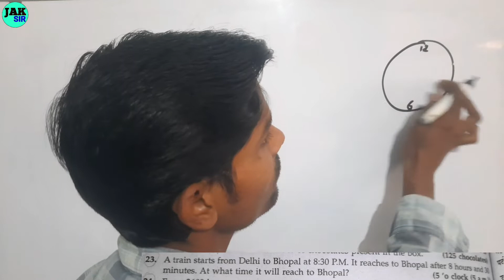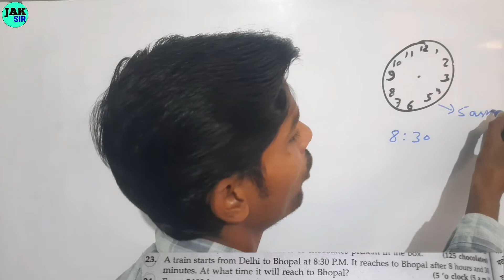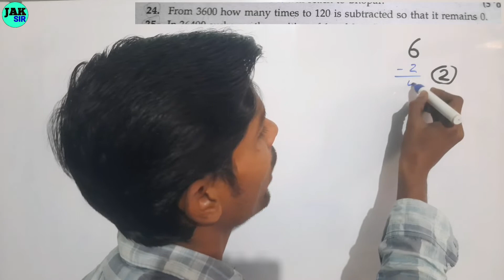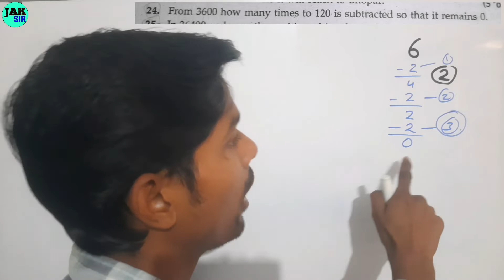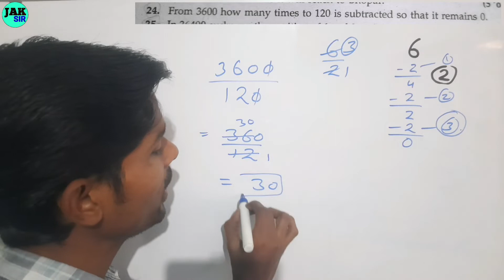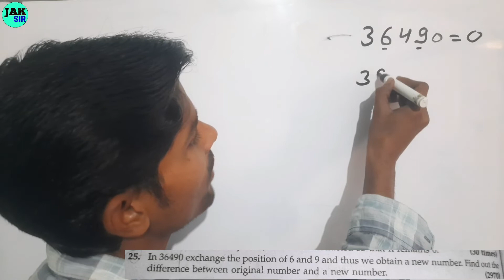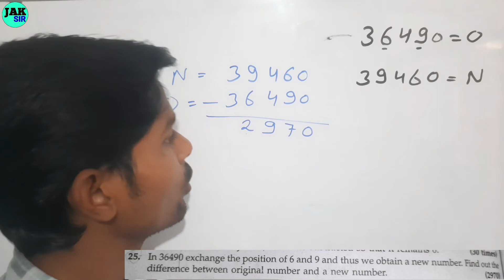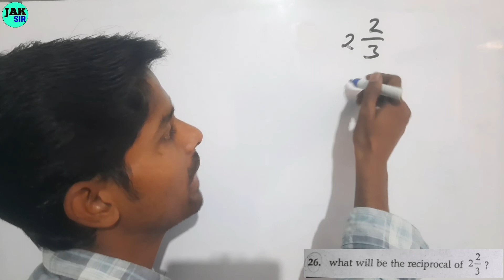Word problems in maths | for every class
Word problems in maths

jak sir
÷ kaise kare
kaise kare
divide
guda bhag
bhag math
math bhag
division
bhag
guna bhag

jod ghatana
divide divide
divide ke sawal
guda